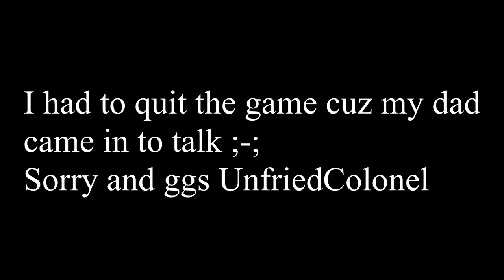cHaD CHicKeN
So. Falco.